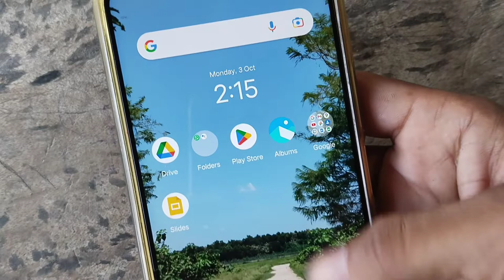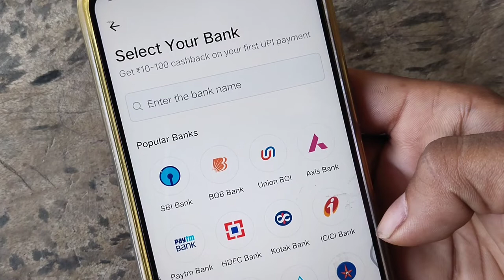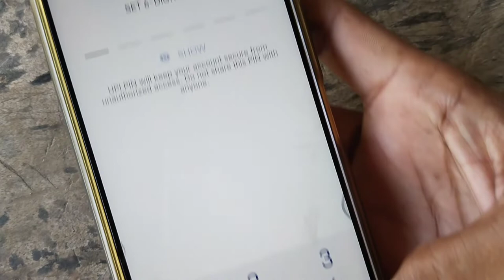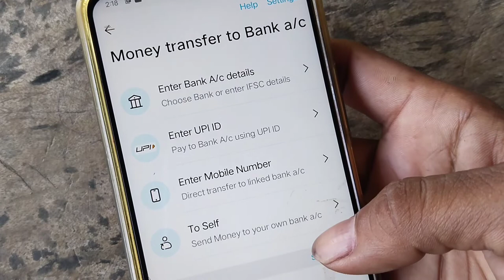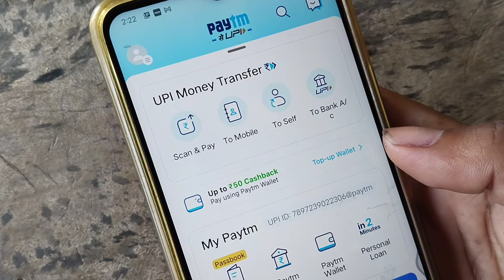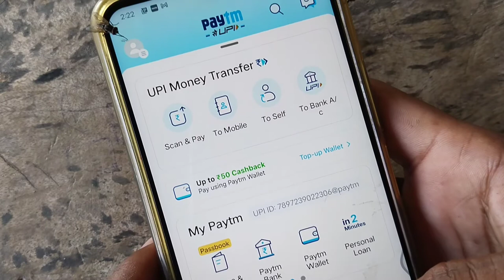How to link bank account to paytm || Paytm Mein Bank Account Kaise Jode || Help How